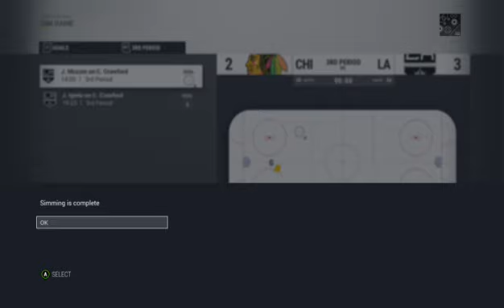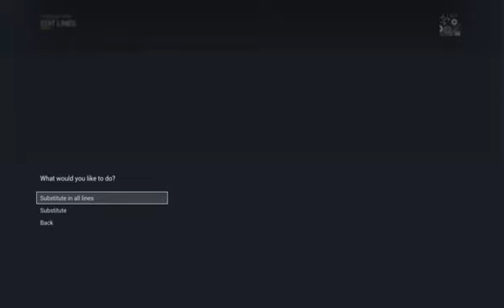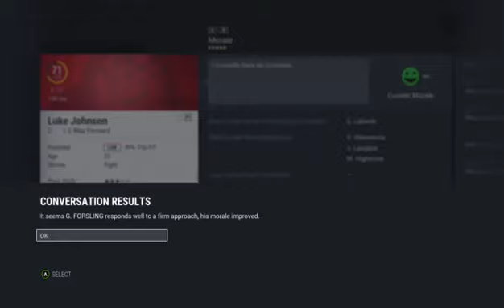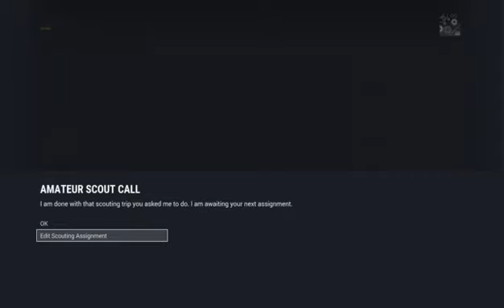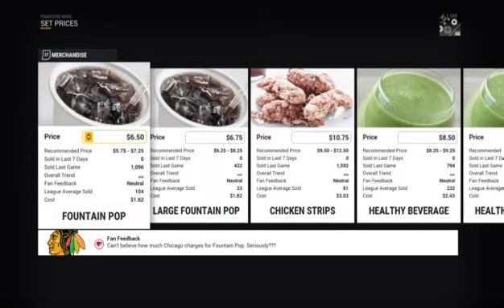NHL 17 Franchise Mode: Chicago Blackhawks S1 Episode 5 // Round 1 VS Kings (XBone)